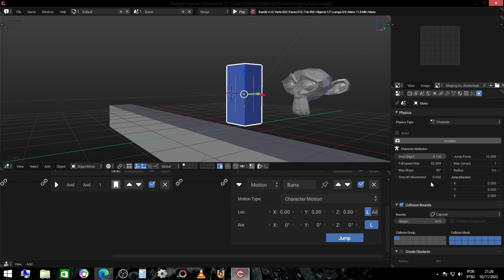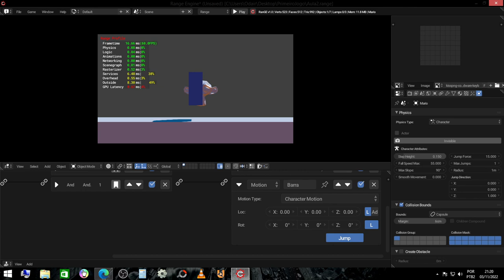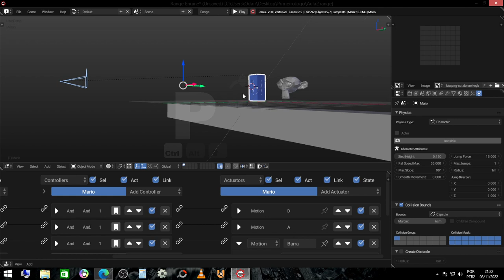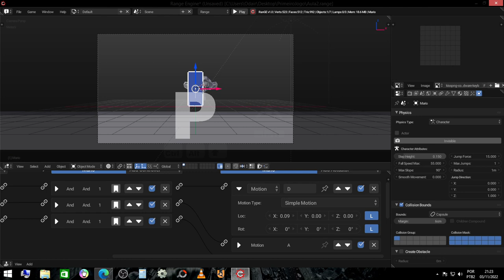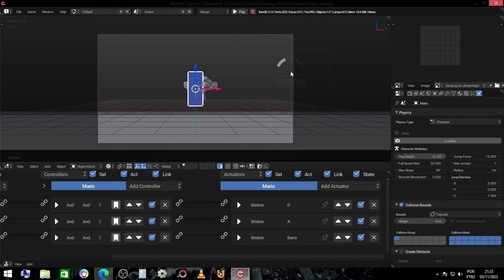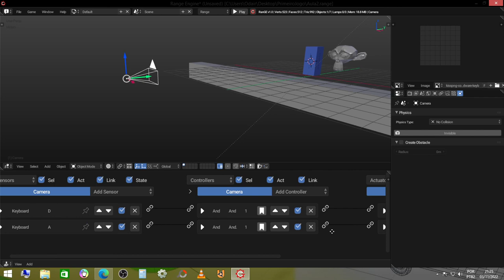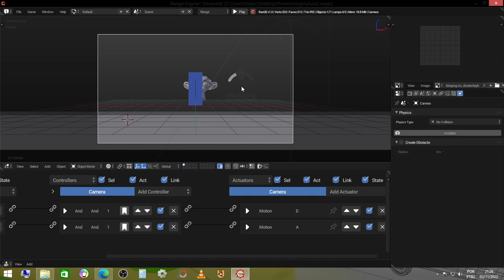Como Criar Seu Primeiro Jogo! Otimizando o Pulo | Part 03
Creating a Mario Bros Game in Range Engine

Ignorância Zero

Compartilhando Conhecimento.